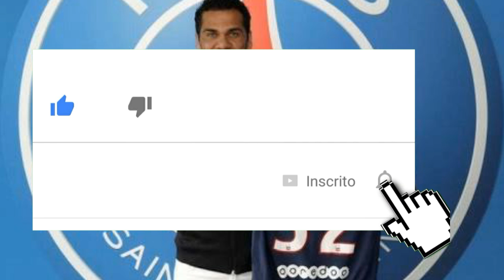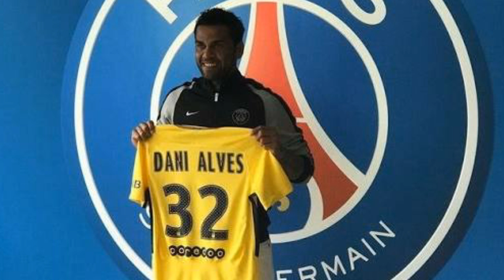NOTICIA - MANCHESTER CITY ESTÁ FURIOSO APÓS SER ESNOBADO POR DANIEL ALVES.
TRETA: PEP GUARDIOL x DANIEL ALVEA.